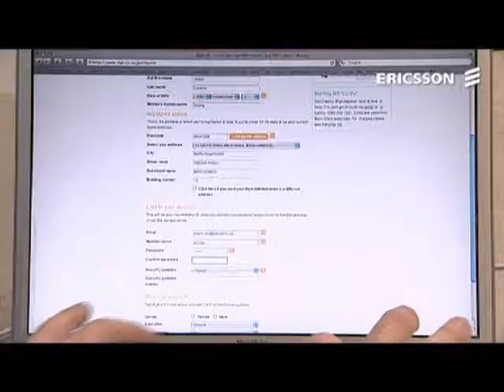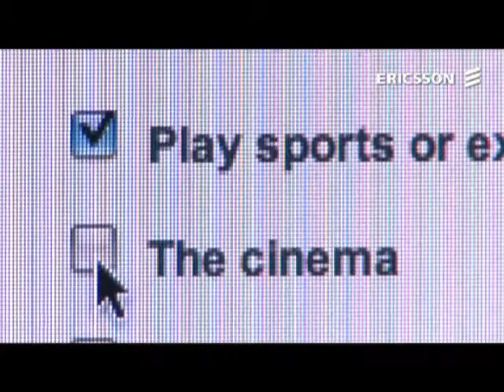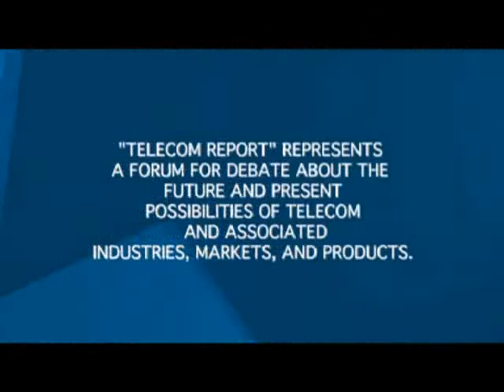Telecom Report - Family Matters: Teenagers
With a potential European audience of 40 million, media company Blyk is offering free mobile usage to teenagers in exchange for receiving targeted advertising. And they're taking a number of major mobile operators with them.

Providing innovative solutions in more than 140 countries, Ericsson is helping to create the most powerful communication companies in the world.

Telecom Report is an online magazine that looks at trends and issues in the telecom business. Ericsson is shaping the future of mobile and broadband internet communications through its continuous technology leadership.